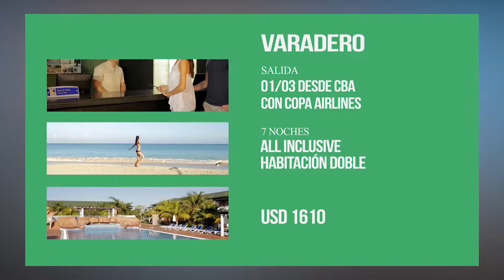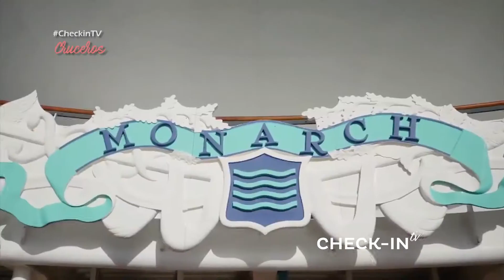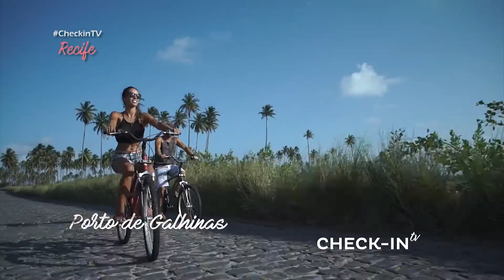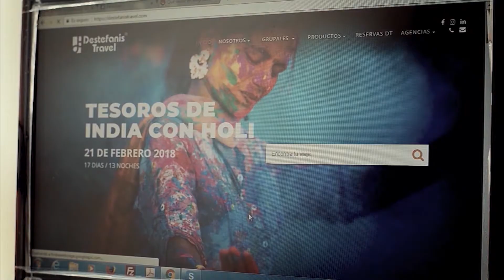CHECK-IN TV 166- BLOQUE 2 COMPLETO -TELEFÉ CORDOBA